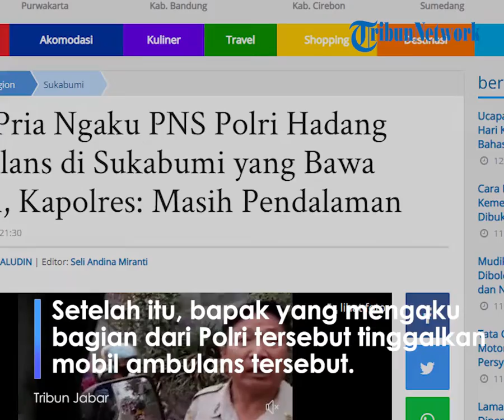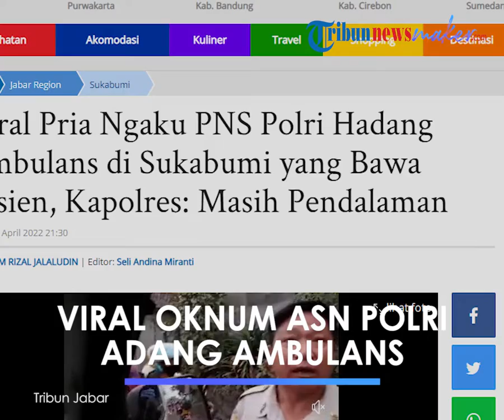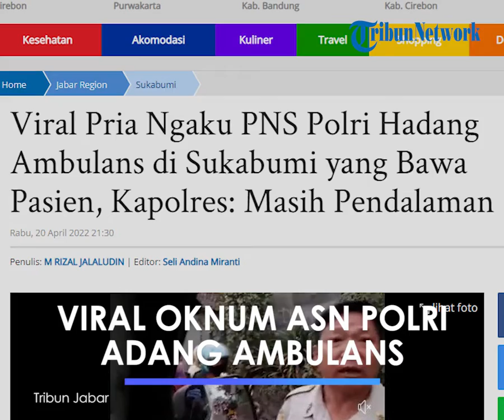Viral Video Seorang Pria Berseragam PNS Polri Halangi Ambulans yang Tengah Membawa Pasien Bayi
Dalam video viral, terlihat saat ambulans akan lewat dengan menyalakan sirine ada kendaraan lain dari sebelah kiri yang akan menyebrang.

Tiba-tiba diduga seorang bapak-bapak berseragam PNS Polri menghampiri mobil ambulans dan memukul mobil beberapa kali.

"Bener gak? Hah, bener gak? Saya Polisi" ujar Bapak tersebut, kepada pengemudi di depan tersebut sambil mamasukan tangannya kepada seseorang yang di mobil ambulans.

Seketika seorang perempuan yang berada di dalam mobil ambulans tersebut, mengiyakan bahwa di dalam mobil ada seorang pasien.

"Iya pak bener," ucap perempuan yang ada di dalam mobil tersebut.

Setelah itu, bapak yang mengaku bagian dari Polri tersebut meninggalkan mobil ambulan tersebut dan ambulans kembali berjalan.

Berdasarkan informasi dan latar kejadian tersebut, diketahui mobil tersebut merupakan ambulan RSUD Jampangkulon.

Kejadianta Rabu (20/4/2022) sore di jalan Pelabuhan II tepatnya di Kecamtan Cikembar, Kabupaten Sukabumi, Jawa Barat.

Saat dikonfirmasi, sopir Ambulans RSU Jampangkulon, Irfan (40) mengatakan, dirinya dari RSUD Jampangkulon tengah membawa pasien, tiba-tiba di daerah Cikembar dihentikan oleh seseorang mengaku polisi.

"Jadi saya akan menbawa pasien rujukan, sekitar pukul 17.40 jelang buka puasa. Tiba-tiba disamperin dan menanya kasar sebagaimana yang ada di video," ujarnya, saat dihubungi kepada Tribunjabar.id, Rabu (20/4/2022) malam.

Irfan yang akrab di sapa Ideng ini, mengatakan, saat itu pihaknya tengan buru-buru membawa pasien karena kondisinya darurat harus segera ditangani.

"Pasiennya rujukan ke RS Bunut, masih bayi baru umur 60 hari. Mengalami kejang-kejang, sehingga harus segera ditangani," jelasnya.

Bayi yang baru 60 hari dengan kondisinya mengalami kejang-kejang dalam perjalanan dibarengi seorang petugas medis peremuan yang sempat menjawab pertanyaan yang menghadangnya.

"Setelah itu, langsung kami tidak lihat kanan kiri, karena ada nyawa bayi yang harus saya selamatkan. Alhamdulillah sampai rumah sakit R Syamsudin (Bunut) selamat dan sudah ditangani," terang Ideng.

Dihubungi terpisah, Kapolres Sukabumi AKBP Dedy Darmawansyah mengatakan, pihaknya tengah melakukan pendalaman peristiwa tersebut.

"Masih pendalaman," singkatnya.

Artikel ini telah tayang di TribunJabar.id dengan judul Viral Pria Ngaku PNS Polri Hadang Ambulans di Sukabumi yang Bawa Pasien, Kapolres: Masih Pendalaman,
Penulis: M RIZAL JALALUDIN | Editor: Seli Andina Miranti